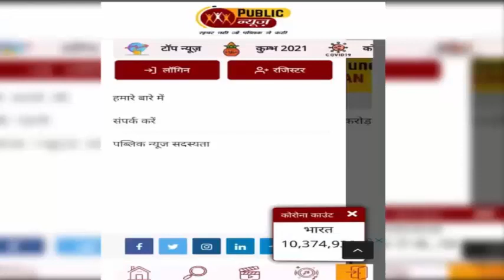फायरिंग में युवक की मौत के बाद भारत नेपाल की सोनौली सीमा पर अलर्ट publicnewstv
पीलीभीत जिले से लगी भारत नेपाल सीमा पर नेपाल पुलिस ने भारत से नेपाल प्रवेश कर रहे तीन भारतीय युवकों से झड़प के बाद फायरिंग कर दी जिसमे एक भारतीय युवक की मौके पर ही मौत हो गई। जिसके बाद नेपाल सीमा पर तनाव बढ़ गया। नेपाल पुलिस के इस फायरिंग के बाद स्थानीय नागरिकों में काफी आक्रोश है। उधर इस घटना के बाद यूपी से लगे सभी भारत नेपाल सीमा पर तैनात सुरक्षा एजेंसी को अलर्ट भेज दिया गया। जिसके बाद महराजगंज जिले से लगी सोनौली सीमा को भी अलर्ट कर दिया गया।